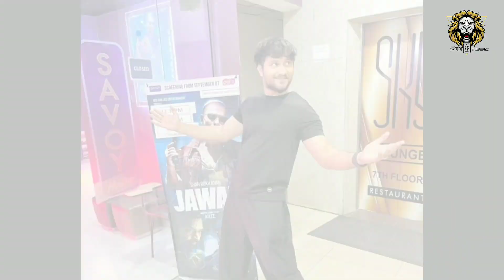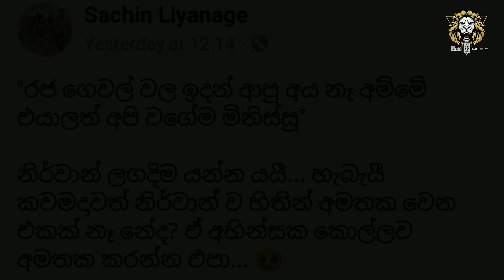ශලිනි නිසා සචින්ට වෙන්න යන දේ | sachin liyanage and shalini tharaka sad storry | kiyadenna adare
This video about is ශලිනි නිසා සචින්ට වෙන්න යන දේ | sachin liyanage and shalini tharaka sad storry | kiyadenna adare

The teledrama like Kiyadenna adare yharam has become the most popular teledrama among the fans just like in the past. So today we are not going to talk about teledrama. Today's talk is about Sachin Liyanage, who won the hearts of fans through that TV drama and has now become a popular actor. In fact, Sachin was a bit upset lately and it was discussed among his fans and many people close to him in the art world. Many people talked about the popular actress Shalani Taraka as the reason. So, although they were very close, many thought that there was a rift between them due to some personal problem.
However, the fact that Sachin Liyanage was not invited to Shalani Taraka's wedding ceremony became a reason to talk more about their estrangement. And this was a controversial story for many in the art world
One by one news started emerging through social media. However, be wise and think about whether there might be a problem of this magnitude between the two of them.

So, recently, Sachin had published a controversial post on his Facebook page about the character he is playing in the teledrama Kiyadanna adare tharam, giving a hint to the fans that he will say goodbye to that role. "There are no people from royal houses, mother
They are people like us."
Nirvan is going to leave soon... But Nirvan will never be forgotten in my heart, right? Don't forget that innocent boy.
So why is Sachin leaving this role as it is said. Is the estrangement between Shalini Taraka and him a reason for this departure? Loves Sachin. As fans who love teledrama as much as love, comment your opinion about it below

කියාදෙන්න ආදරේ තරම් ටෙලි නාට්‍ය පසුගිය දිනවල වගේම දැනටත් රසිකයන් අතර ජනප්‍රියම ටෙලිනාට්‍යය ක් වෙලා ඉවරයි. ඉතින් අද කතා කරන්න යන්නෙ ටෙලිනාට්‍යය ගැන නම් නෙවෙයි. ඒ ටෙලිනාට්‍යය හරහා රසික හදවත් දිනාගත්තු මේ වන විට ජනප්‍රිය රංගන ශිල්පියකු බවට පත් වෙලා ඉන්න සචින් ලියනගේ ගැනයි අද කතා බහ . ඇත්තටම සචින් පහුගිය කාලේ ටිකක් සිත්තැවුලකට පත් වෙලා හිටියා කියලා තමයි රසිකයන් ඒ වගේම ඔහුට සමීප කලා ලෝකයේ හුග දෙනෙක් අතර කතා බහට ලක් වුනේ. ඒකට හේතුව විදියට හුග දෙනෙක් කතා වුනේ  ජනප්‍රිය රංගන ශිල්පිනී ශලනි තාරකා.ඉතින් ඔවුන් දෙදෙනා බොහොම සමීපයෙන් සිටියත් ඔවුන් අතර ඇති වූ යම් පුද්ගලික ගැටලුවක් නිසා ඔවුන් දෙදෙනා අතර ව්රසක භාවයක් ඇතිවුනා කියලයි හුග දෙනෙක්ගේ අදහස වුනේ.
කොහොම නමුත්  ශලනි තාරකාගේ විවාහ උත්සවයට sachin liyanage ට ආරාධනා නොකර තිබීම ඔවුන් දෙදෙනාගේ මේ විරසක භාවය පිළිබද වැඩි වශයෙන් කතා කරන්න හේතුවක් වුනා. ඒ වගේම කලා ලෝකයේ බොහෝ දෙනෙක්ටත් මෙය ආන්දෝලනාත්මක කතාවක් වුනා සමාජ ජාලා මාධ්‍ය ඔස්සේ එක එක පුවත් මැවෙන්න ගත්තා. කොහොම නමුත් ඔවුන් දෙදෙනා අතර මේ කියන තරමේ ප්‍රශ්නයක් තියෙන්න ඇද්ද කියන එක ගැන ඔයාම බුද්ධිමත් වේ හිතලා බලන්න.

ඉතින් පසුගිය දිනක කියාදෙන්න ආදරේ තරම් ටෙලිනාට්‍යය ඔහු රගපාන චරිතය ගැන සචින් ඔහුගේ ෆේස්බුක් පිටුවේ ආන්දෝලනාත්මක සටහනක් පල කරලා තිබුනා ඒ ඔහු ඒ චරිතයට සමු දෙන බවට රසිකයින්ට ඉගියක් ලබා දෙමින්. "රජ ගෙවල් වල ඉදන් ආපු අය නෑ අම්මේ
එයාලත් අපි වගේම මිනිස්සු"
නිර්වාන් ලගදිම යන්න යයී... හැබැයී කවමදාවත් නිර්වාන් ව හිතින් අමතක වෙන එකක් නෑ නේද? ඒ අහින්සක කොල්ලව අමතක කරන්න එපා.
ඉතින් මේ කියන විදියට සච්න් මේ චරිතයෙන් ඉවත් වෙන්නේ ඇයි. ශලිනි තාරකා හා ඔහු අතර ඇති විරසක භාවය මේ ඉවත්ව යෑමට හේතුවක් වෙලා ද. සච්න් ට ආදරේ කරන. කියාදෙන්න ආදරේ තරම් ටෙලිනාට්‍යය ට ආදරේ කරන රසිකයන් විදියට ඒ ගැන ඔයාගෙ අදහසත් පහලින් කමෙන්ට් කරන්න

shalini tharaka
shachin liyanage
kiyadenna adare tharam
nirwan